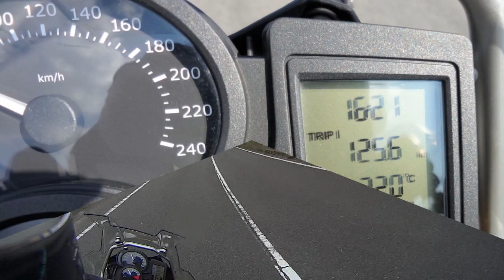2015 初夏の角島 はまゆう満開Touring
午後からの短い時間で「角島」の初夏をバイクで堪能してきました。
これだけ見事な「はまゆう」を見たのは初めてでした♪